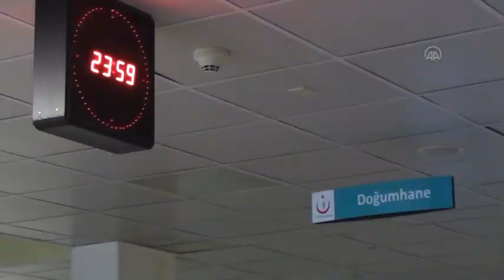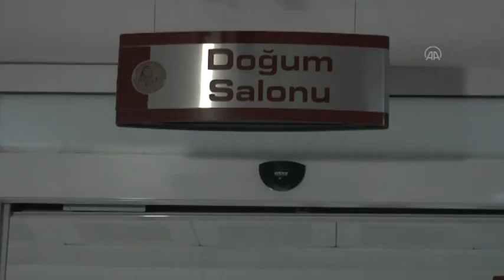YENİ YILIN İLK BEBEKLERİ DÜNYAYA GELDİ